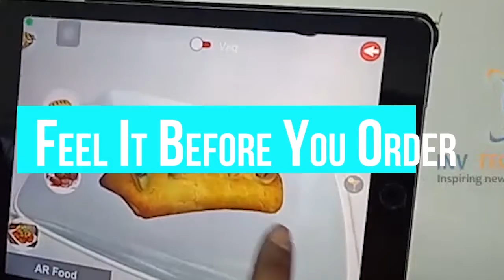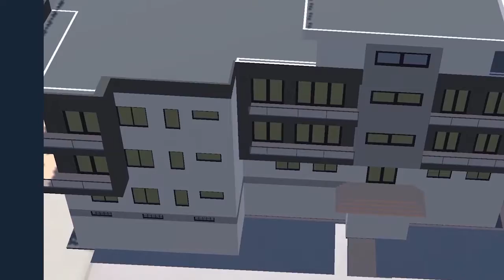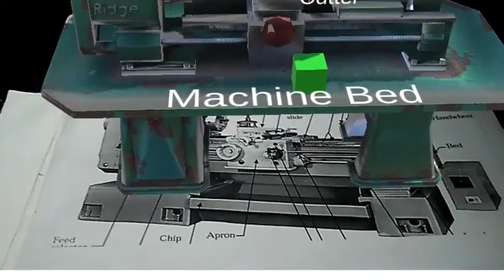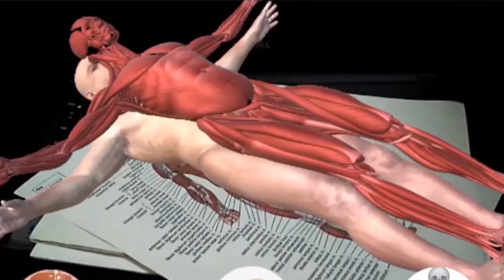Augmented Reality in Restaurant-AR Food,AR Automobile-car,AR Real estate- construction AR education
In this video, you can find demos for Augmented reality of food view options in the restaurant.
customers could view the Augmented 3d model of the food before placing the order. Augmented Reality of Audi car is been shown for customers before buying it they can view different colours and customisations of the car. Augmented Reality in constructions before construction reaestate people could see the entire design virtually.